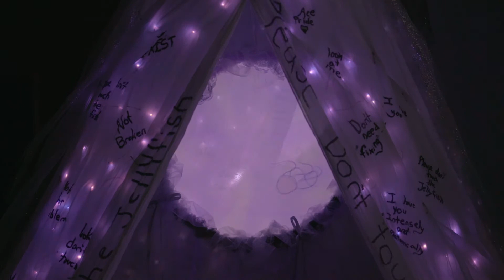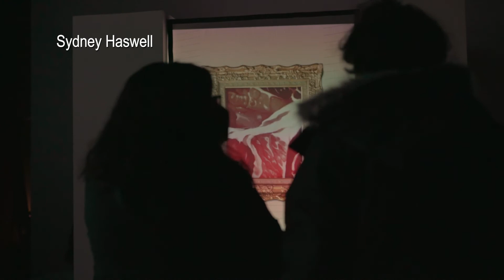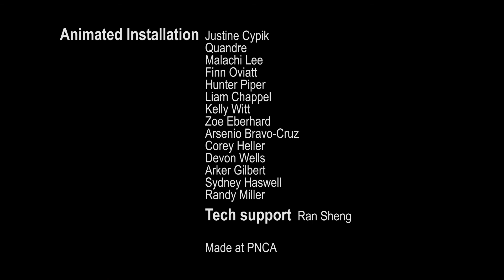Expanded Frames: Inner Workings (FA2021)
Animation Installation Show - Expanded Frames: Inner Workings
12/16/2021, PNCA Mediatheque